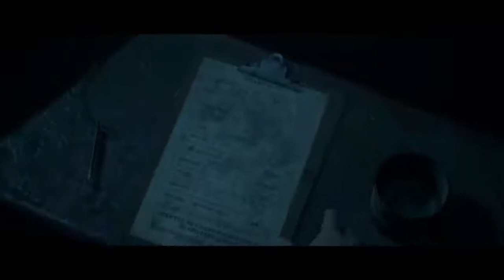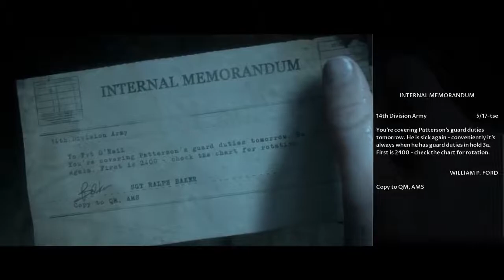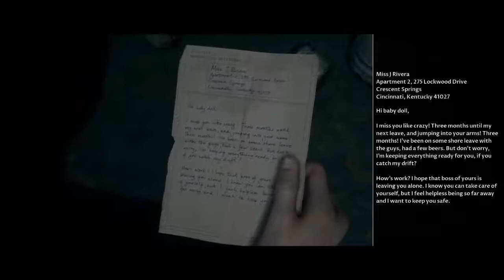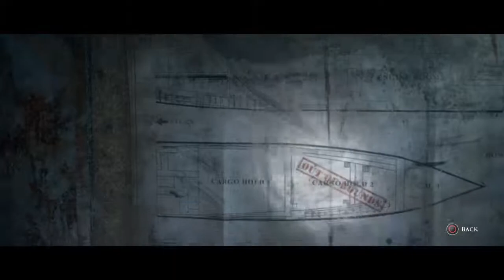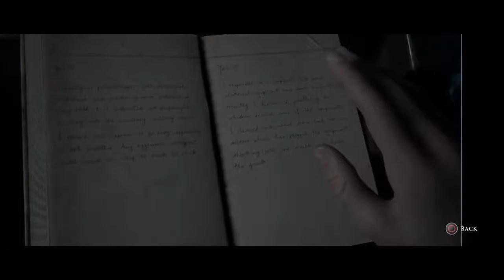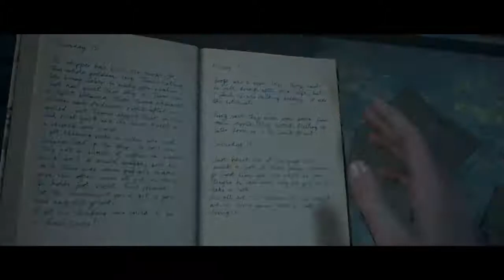Man of Medan │ Part 5: Game Play │ Backlogged Games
► The Dark Pictures Anthology: Man of Medan (PS4)
► The Dark Pictures Anthology: Man of Medan (Xbox One)

The Dark Pictures Anthology:  Man of Medan (2019, Sony PlayStation 4) No Commentary Gameplay

After playing Until Dawn I realized that sometimes its a lot of fun sitting back and taking in a good story. These “Cinematic Games” where I kick back and enjoy the story are pretty amazing. I love the Horror genre so I knew even if the story played out like some horrible B-Movie Slasher film I’d love it. I wasn’t disappointed but I can’t believe I had a play through where not many died.